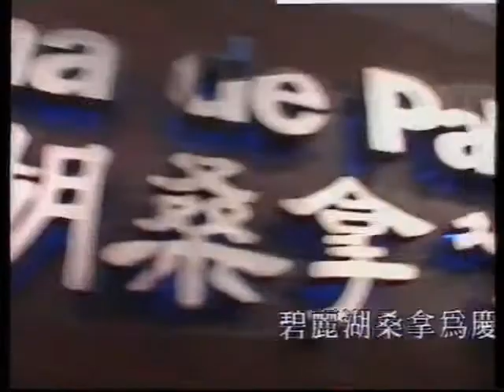香港經典廣告1995碧麗湖桑拿